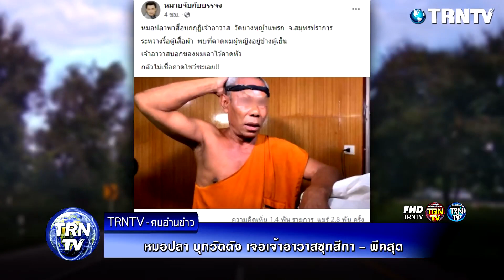หมอปลา บุกวัดดัง เจอเจ้าอาวาสซุกสีกา - พีคสุด โชว์ใช้ที่คาดผมผู้หญิง อ้างของตัวเอง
วันที่ 9 กุมภาพันธ์ 2565 หมอปลา มือปราบสัมภเวสี ได้ไลฟ์ผ่านทางเพจ ขณะเดินทางบุกกุฎิเจ้าอาวาสวัดบางหญ้าแพรก จ.สมุทรปราการ โดยพบว่า ในกุฎิเจ้าอาวาสมีสีกาอยู่ด้วย หลังได้รับเรื่องร้องเรียนถึงพฤติกรรมดังกล่าวจากชาวบ้าน จึงวางแผนปิดล้อม

ขอขอบคุณข้อมูลดีๆจาก : kapook

ภาพจาก หมอปลาช่วยด้วย
ภาพจาก เฟซบุ๊ก หมายจับกับบรรจง
ภาพจาก ข่าวสารเมืองปราการ v2
ภาพจาก  Thanyalak Wannakote